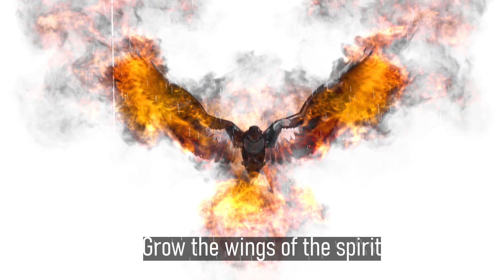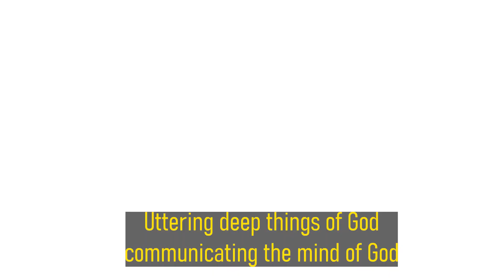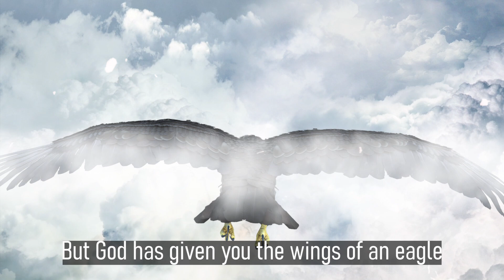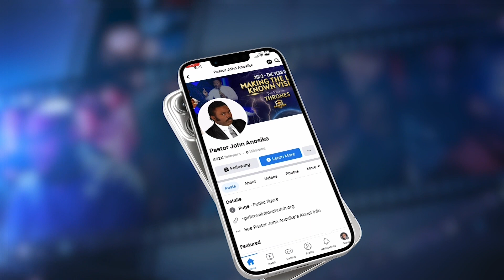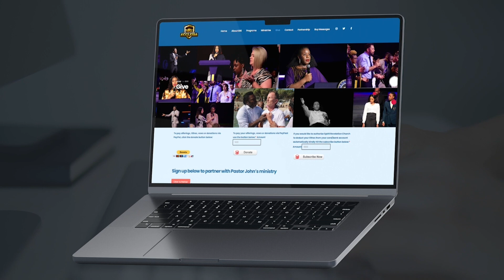Grow the wings of the spirit in the secret place